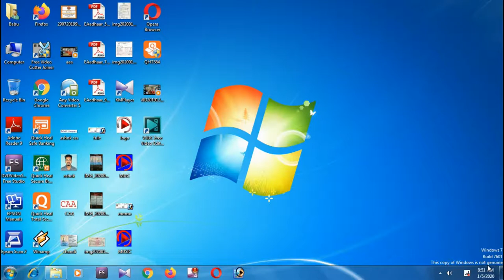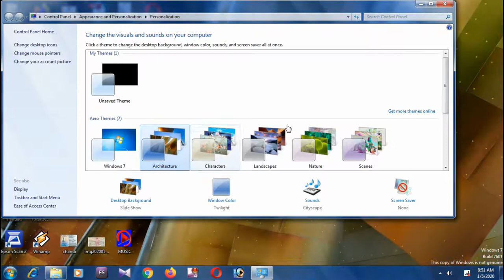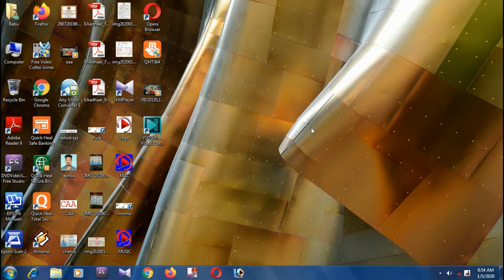How to remove windows 7 build 7601 this copy of windows is not genuine